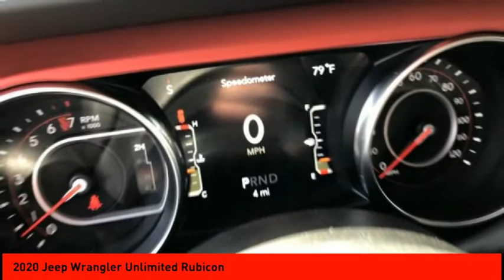2020 Jeep Wrangler Unlimited Cleveland GA R4723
2020 Jeep Wrangler Unlimited Rubicon